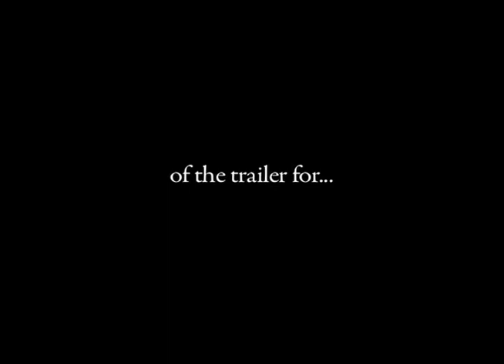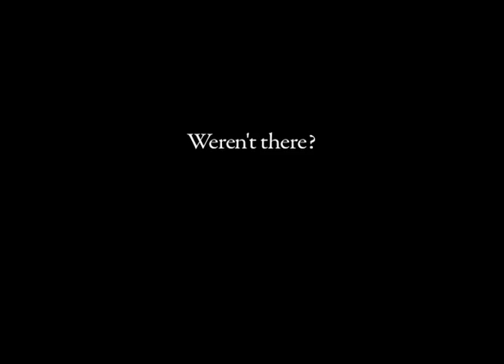Desperate Acts of Magic Trailer at S.A.M. convention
Joe Gold releases the official trailer for the independent feature film comedy, Desperate Acts of Magicians at the Society of American Magicians annual convention in Las Vegas.